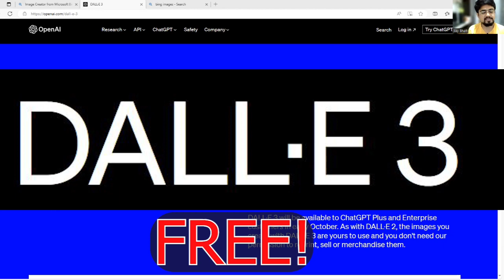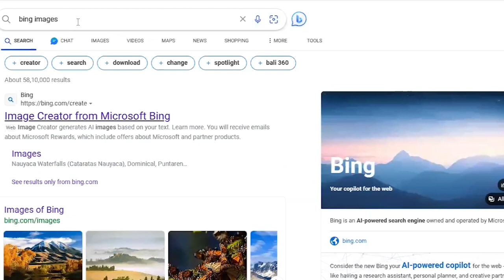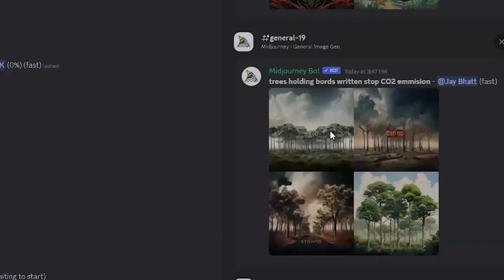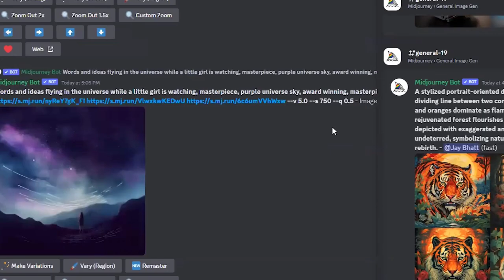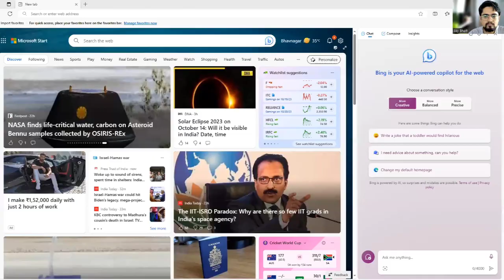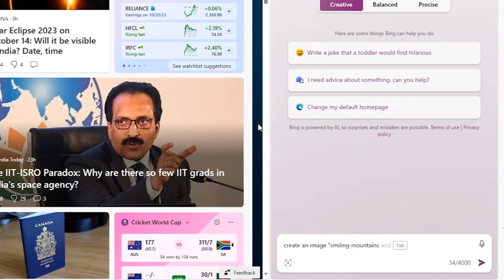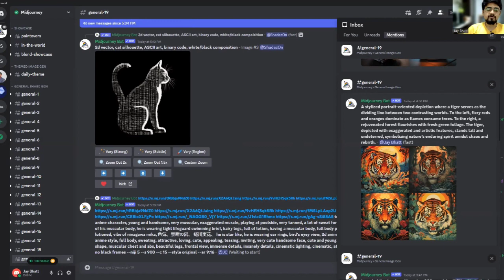How to Master DALL-E 3: The Best FREE AI Image Generator beyond Midjourney's Limits! | Be10x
Unlock the power of DALL·E 3 with this ultimate guide. Dive into the best FREE AI Image Generator out now, surpassing Midjourney's capabilities. Learn how to use and maximize unlimited creativity today! The best text to image generator, dalle.

💯 If you want to learn how to use AI tools and grow 10X in your career and personal life, join our 2 hour workshop on "How To Use AI Tools" -

In this video, we'll explore the ins and outs of the groundbreaking DALL·E 3 platform. As one of the most revolutionary AI image generators, DALL·E 3 stands apart with its impressive features, setting it far beyond Midjourney's constraints. Whether you're new to AI-driven content or a seasoned professional, our step-by-step tutorial will ensure you master the tool, harnessing its unlimited potential. Join the Be10x community as we uncover tips, tricks, and techniques to get the most out of this FREE resource. Plus, discover exclusive insights into how DALL·E 3 is transforming the world of digital artistry and content creation. Don't miss out on revolutionizing your AI toolkit with DALL·E 3!